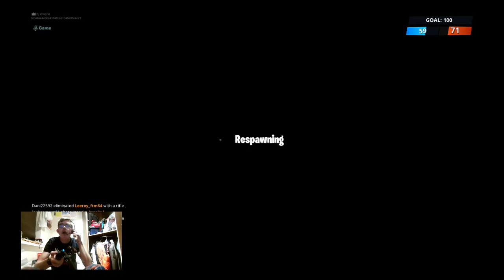DJ KIWI FM PLAYING FORTNITE (IT BE A WHILE)